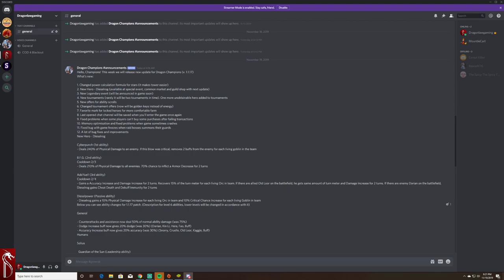Changes Are Coming!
Changes are coming! See below for all the changes! I hope you enjoy the video!